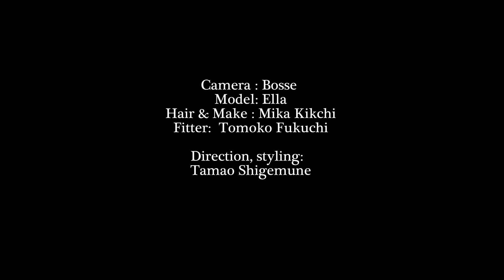Under the net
こちらの動画で着用している着物はWEBSHOPで購入出来ます。
着物・オブジェアーティスト重宗玉緒が下絵を描き起こし、デザインした着物です。

卒業式・成人式向けに振袖・袴のセットレンタルを行っております。

着物・オブジェ作家　重宗玉緒

山口県出身、東京都在住

幼少期から絵描きになることを夢見て、多摩美術大学に進学。
テキスタイルデザイン学科に在籍して友禅染め、型染め、スクリーンプリントなどの様々な染色技法に触れ、テキスタイルデザインを学ぶ。
在学中にアンティーク着物にのめり込み、着物・帯の制作を開始。

着物や帯の制作は、仕立て以外の地入れ・染め・蒸し・水元のすべての工程を作家自身で行うところから開始し、現在は型染・スクリーン捺染・インクジェットプリントなど様々な技法を取り入れ、職人さんと協力しながらの物作りを行っている。

在学中より設定している「メメントモリ（死を想え）」というテーマに沿った、絵画のような着物や帯・オブジェを制作する他、作家自身が欲しいと思うファッションとして先鋭的なアイテムを、完全オリジナル、他にはない物作りにこだわって制作。

近年では、物として完成させるところからさらに表現する手段として、モデルに着装しての作品撮影のディレクション・着物スタイリング・プロップスタイリングも行う。